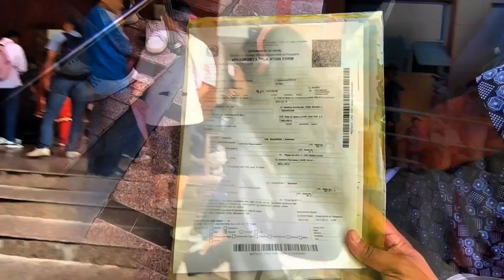passport banauna kati kharcha lagxa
passport nepal online form renewal
passport baneko kasari thahapaune
parichaya patra nepal
passport banauna k k
harayekO passport kasaribanaune
passport renewal process2024 nepal gatar
passport renewal cost 2024
e passport nepal online formrenewal
renewal

Jort banaune thau kathmandu X

emergency passport kasari

banaune

passport baneko kasari thaha

paune

passport kati din ma banxa

rastriya parichaya patra

parichaya patra nepal

passport banauna kati agelagxa

passport renew garna kati

kharcha lagxa

harayeko passport kasari
banaune
parichaya patra banauna k
garnu parxapassport banauna k k
dao kathmandu passport
passport banaune thaukathmandu
passport banaune thau
kathmandu location
MY FIRST VLOG ❤ || MY FIRST VIDEO ON YOUTUBE  || THE PR VLOG

first vlog
my first blog
vlog
desi vlog
vlogs
my first vlog in youtube
active rahul
trending
blogs
manoj dey
indian vlogger
family vlogs
my first vlog for youtube
gora vlogger
daily vlogger
hindi vlogs
bengali garden blogger - channel
bangla vlogs video
indian village vlog all video
desi vlog video youtuber
bengali vloger
youtube my first video viral
k.k.p vlogs
vlog editing
my first vlog my first vlog 2022
royal rajshivraj video
happy diwali
my first video on youtube
rajshivraj mehta
how to virel my first vlog
sagar

target 1million
ras
rpsc
unacademy
kapil choudhary sir
rts alka choudhary
diwali trending
raju d vlogger
diwali
rupa sika vlog kaise viral karen
my first 2022 kaise barrel karvayen
comic
animals funny moments
fun bong